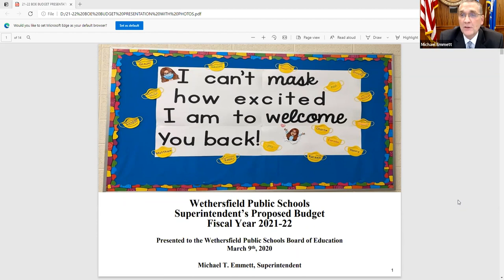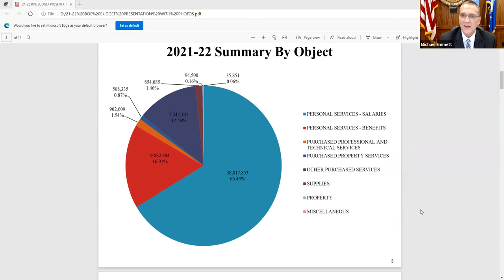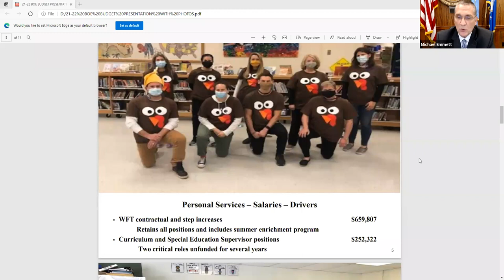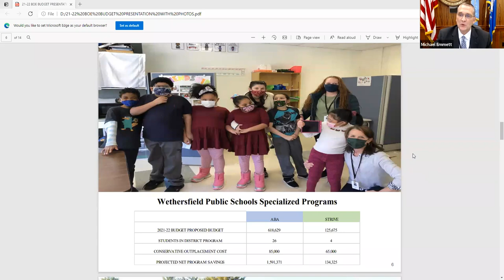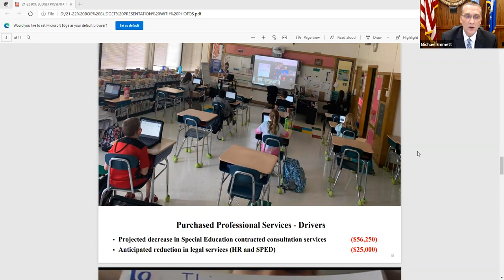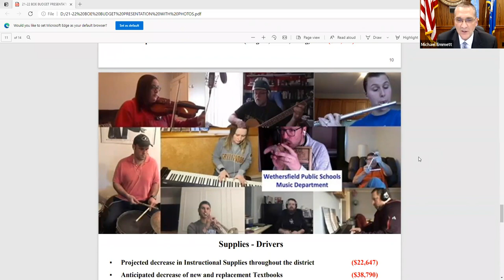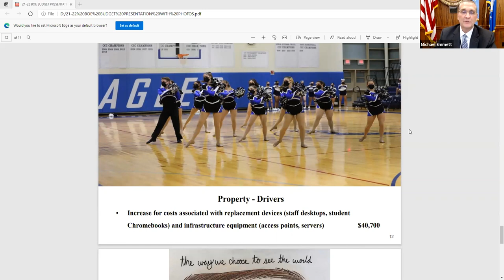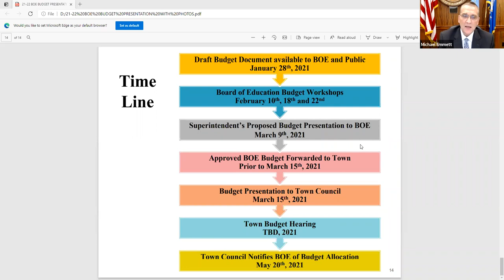Board of Education Meeting - March 9, 2021